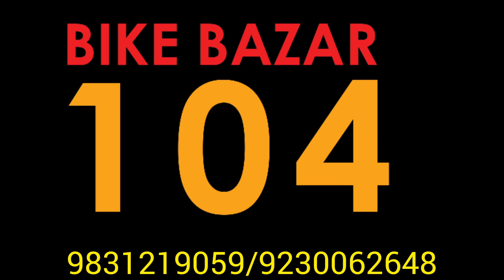Pulsar at Low Price, 150, RS, NS, 220F, BS4, BS6 Huge Collection | 700+ Stocks